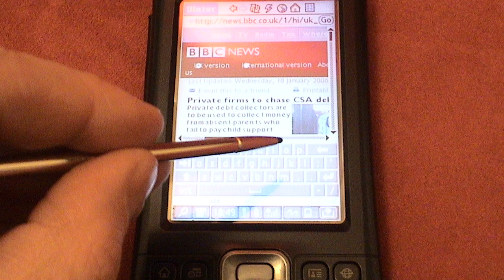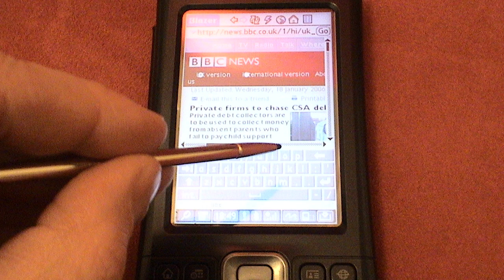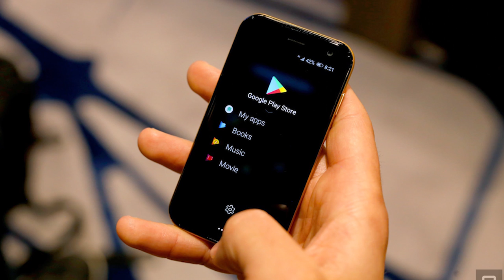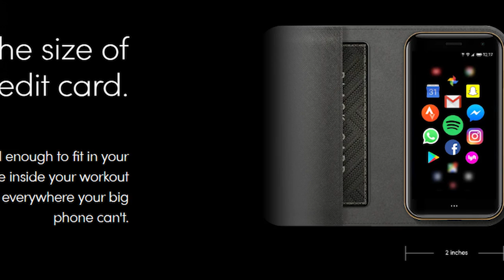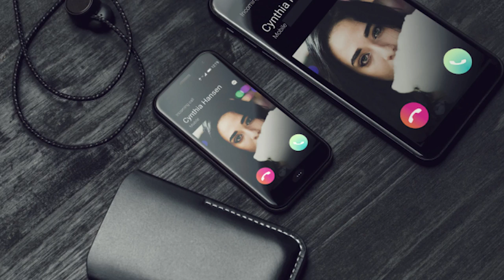Stephen Curry Replaced iPhone with this Phone.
We are discussing how to create products that people really love, exploring the smallest world Smartphone, considering what are the main reasons why companies lose their market and what should be done to get back on track and win the race again.

On The Contributors Show, you can learn how to start and grow your business and how to make money.

Victor Gichun is the Creator and Host of The Contributors Channel, and a co-founder of Excess Logic, a nationwide excess electronics liquidation company. To sell surplus Lab, R&D, or IT equipment, and get up to 90% back

00:00 Introduction
01:19 How did you come up with the idea of creating a smartphone the size of a credit card?
05:19 Can Palm Phone replace a regular smartphone or it can be used only as the second phone?
06:38 How long is the battery last?
09:23 Did you ever think to make a full-size smartphone to compete with Apple and Samsung?
10:17 NBA basketball star Stephen Curry as a strategic investor and advisor at Palm.
12:55 What do you think were the main reasons for Palm, Nokia and Blackberry to lose the market to Apple?
14:38 How to create consumer products that people love?
20:00 How do you see global smartphone market in 5-10 years and what entrepreneurs should do to get back on track and win the race again?